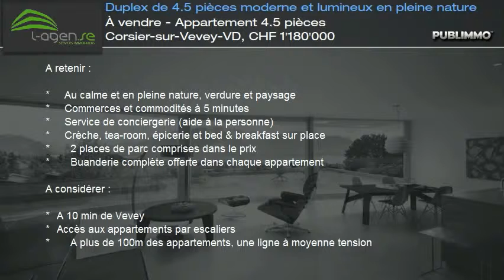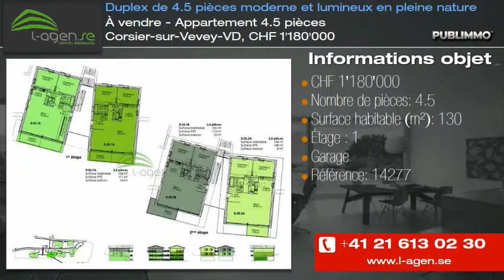À vendre - Appartement 4.5 pièces Corsier-sur-Vevey-VD, CHF 1'180'000